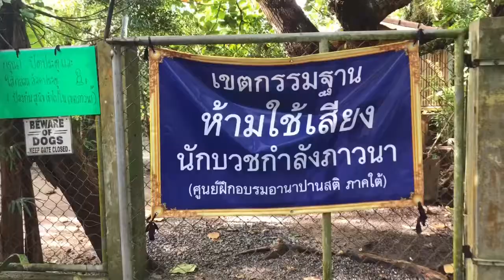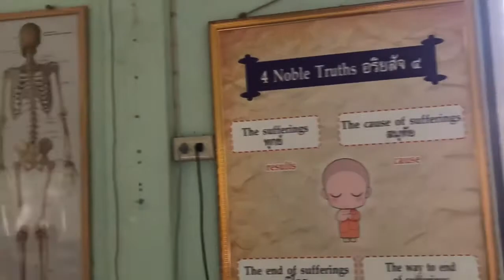Nun 's life